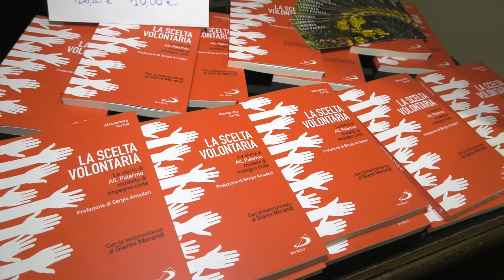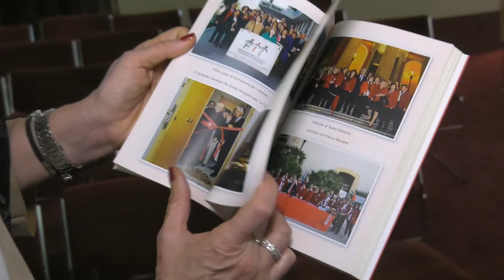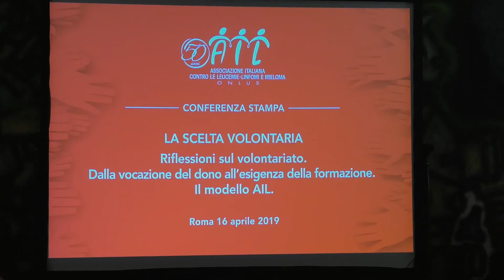La scelta volontaria, perchè e come occuparsi dei pazienti ematologici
Una partita del cuore della nazionale cantanti ha dato il primo impulso alla sezione palermitana dell’AIL.  Nata 25 anni fa nei locali angusti di un vecchio reparto di ematologia, l’associazione ha consentito di imprimere una svolta nella cura e nell’assistenza dei malati di leucemia, linfomi e mielomi.

Questa bella avventura è adesso raccontata in un libro dal titolo “La scelta volontaria” che ci siamo fatti raccontare dall’autrice, la giornalista Alessandra Turrisi. L’abbiamo incontratata Roma nell’incontro che ha celebrato i 50 anni di AIL.